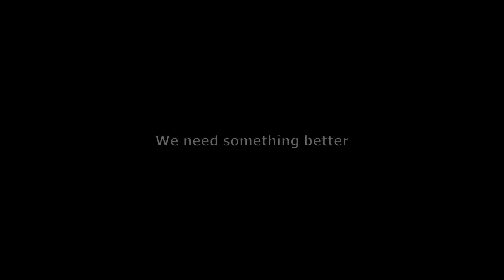Junction + Layout | Cities:Skylines | #41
In this episode, I was working on an intersection that was heavily congested. The first thing I thought of was a roundabout. Unfortunately, its capacity is not enough to absorb all the traffic. The second design also proved insufficient. But finally, from the third time, I built something that works relatively well. Then I worked on a new road layout & More.